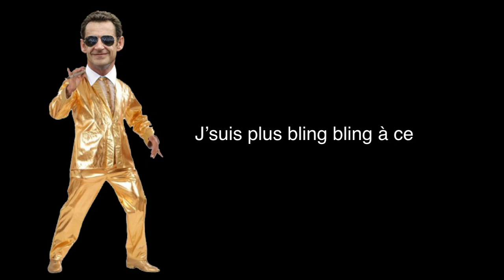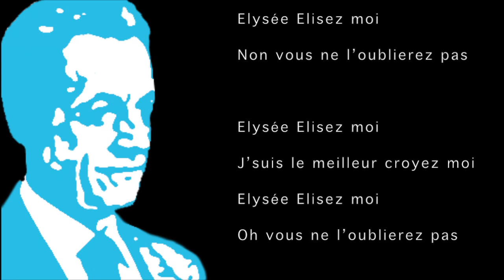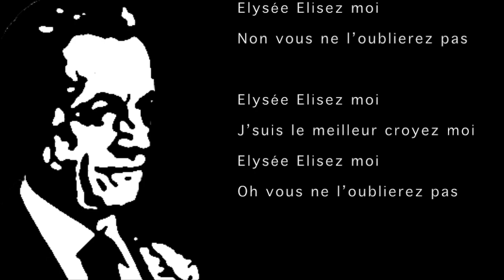LA SAMBA DU CANDIDAT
Oyez, oyez, braves gens !
Un nouveau clin d'oeil de Foxy Rose à propos des prochaines élections présidentielles...
Merci à Bridget pour le ciselé et la pertinence de son texte et à Dominique pour la bonne humeur et le chaloupé de sa musique ! Et merci aux perles du net (bah oui, il y en a qui nous ont devancés et certaines d'entre elles sont gratinées...) qui nous ont encouragés à mettre en images la réalité que nous savons pourtant...
D. L. U. O. : mai 2012... :-)